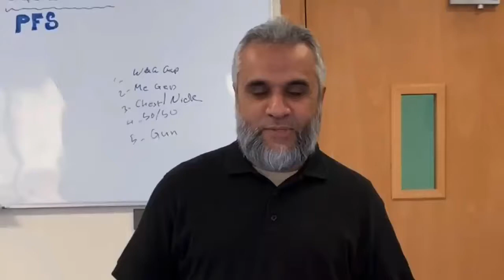PFS | من طرق مقاومة السكين بعصا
مع إمكانية استخدام العديد من الحركات المضادة